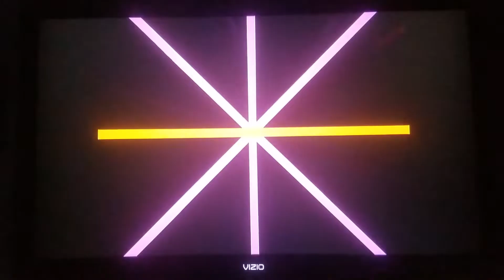WB (2014)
Taken from Looney Tunes®: Shot and Bothered on DVD Video®. Part of Looney Tunes Super Stars' Road Runner & Wile E. Coyote: Supergenius Hijinks & Looney Tunes Super Stars: Family Multi-Feature.

Original Networks: CBS, MeTV, Amazon Instant Video & Apple TV

Platform: DVD Video®

Short: Looney Tunes Super Stars: Family Multi-Feature

Episode: Shot and Bothered

Provider: Warner Bros. Entertainment Inc.